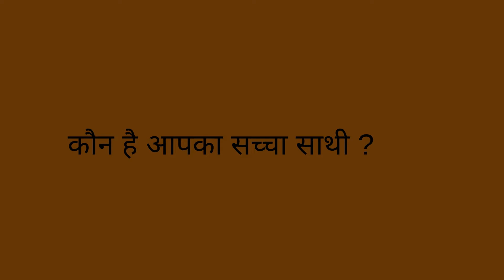कौन है आपका सच्चा दोस्त? Who are your Real Friends??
who is your real friends? who makes you happy or sad, who upgrade you or degrade you???just think once. आपका सच्चा दोस्त कौन है?? वो जो आपकी सफलता पाने मे मदद करते है या वो को आपको नीचे गिराते है?या वो जो आपको खुश रखते हैं ??¿